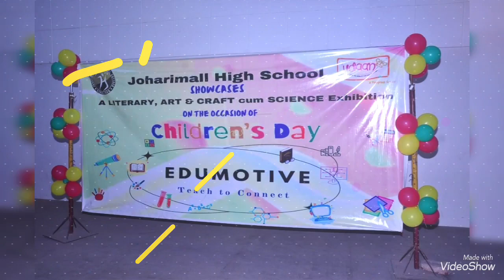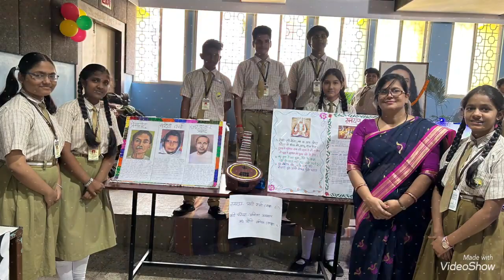Children Day Celebration at JHS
On this Children's Day, we at Joharimall High School along with our kindergarten section "UDAAN" celebrated this day with lots of enthusiasm and fun in presence of our estmeed Chief Guest Col. Ajay Dadhich ji, & Members of JHS Management Committee & Special Invitees.

"UDAAN" had put up a great Classroom exhibition on the theme of "Festivals of India" like Deepawali,Holi , Navratri/Durga Puja & Christmas.The Tiny tots had also put up an awesome science exhibition.

The young talented JHS'ites from STD I to X also showcased their talent in "EDUMOTIVE", wherein they exhibited various topics related to Maths, Science,Social Studies,Computer, Economics,Hindi,Odia,Sanskrit and Art & Craft.

Parents and Visitors appreciated the hard work put in by each and every JHS'ites. They were amazed and astonished at the presentation of these young budding Talents.